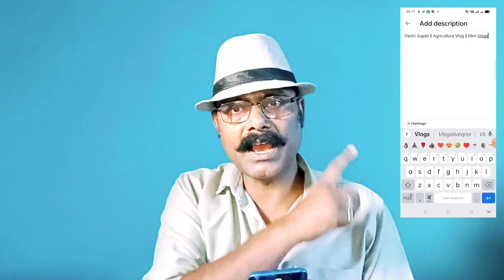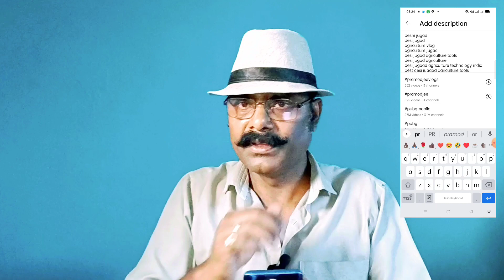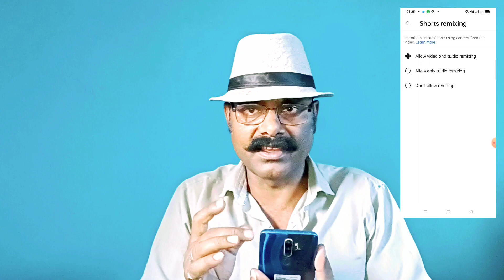How To Upload YouTube Video ? YouTube Video Upload Karne Ka Sahi Tarika ✔️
Youtube par video kaise upload kare | How to upload videos on youtube

Hello Dosto aaj ki iss video me maine bataya hai youtube video upload karne ka bilkul sahi tarika to video ko jarur pura dekhe acchi lage to like & comments aur share bhi kar de evm jo naye hai please channel ko subscribe kar lijiye thanks

Audience Searches keyword:~
correct way to upload videos on youtube
video upload karne ka sahi tarika kya hai youtube par video dalne ka sahi tarika, youtube par video upload kaise kare
youtube video upload karne ka sahi tarika youtube video upload karne ka sahi tarika 2024

Your Query:~
yourube video viral kaise kare
yt studio app se video kaise kare upload
Equipments & Accessories Used
1) Camera for smartphone Samsung Galaxy A35 5G
(3) Bluetooth Color mic Careflection Wireless
(4)Background Used Original Wall
(5) Led Bulb -2 -14 Watt

Allowance is made for "fairuse" for Purpose such as criticism,comment,news up reporting Fairuse  is a use Permitted by Copyright statute that might otherwise be infringig .Non -profit,educational or Personel use tips the balance in favour of fairuse